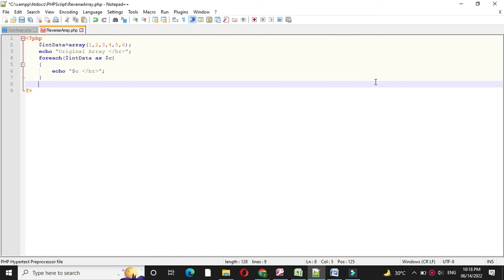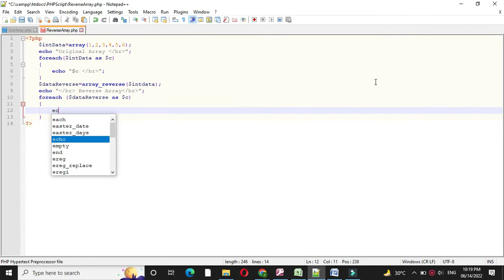PHP Script To Print Array In Reverse Order